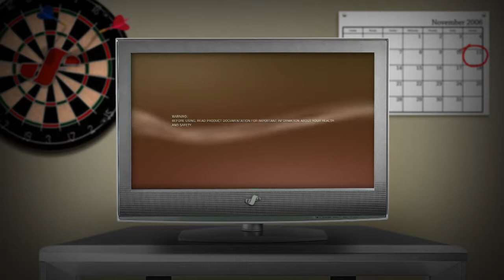I Hit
SHAREfactory™